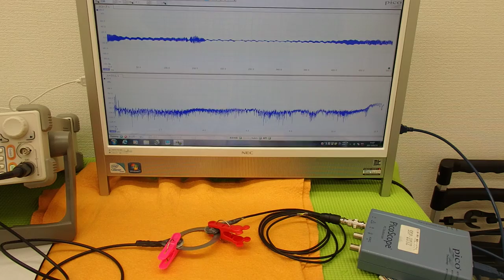オリジナル超音波実験 （超音波システム研究所 ultrasonic-labo）